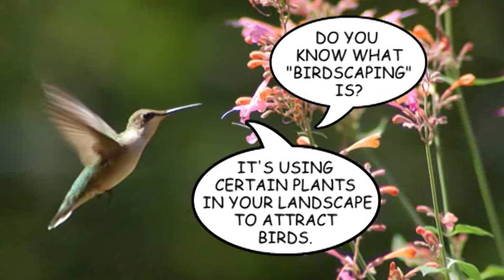Birdscaping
The flowers, shrubs and trees that you have in your yard are instrumental in attracting wildlife, and if you would like to see more of our feathered friends, The Plant Farm has the plants that hummingbirds love!  It's called "birdscaping," landscaping with plants that bring the birds to your yard to feed.  We have all the bird-preferred plants, just waiting to make a home in your yard. Watch this video for a slideshow, and see more in our first video, "Hummer Gardens."